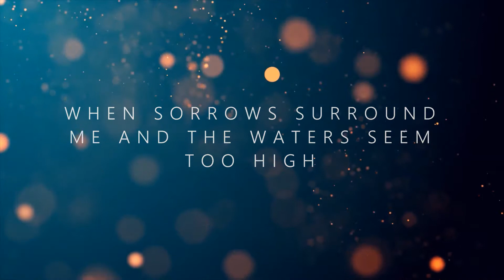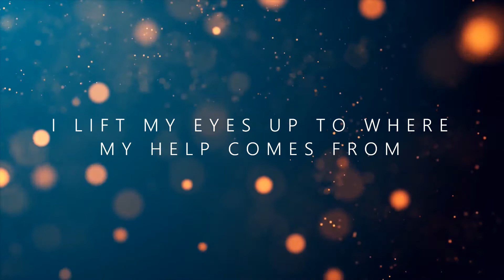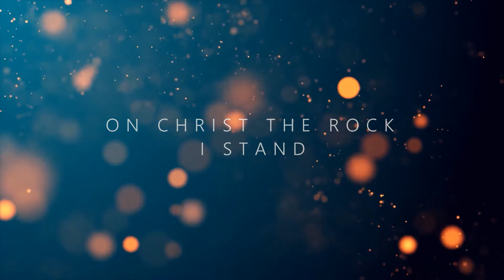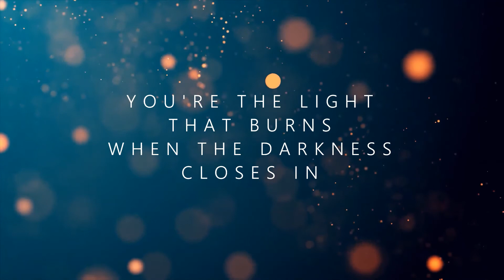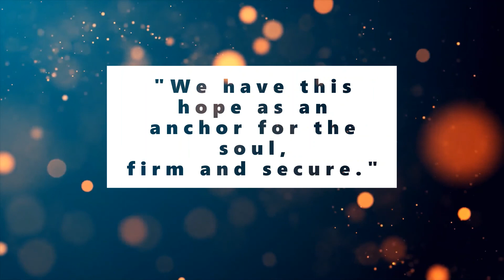Hope | Original Worship Song | Niqui Carlton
An original worship song of HOPE ♪

On Tuesday,  13 July 2021, the rioting in our country moved from the freeways to the towns and cities. That evening a chorus kept resounding in my head, "When I still my heart I find hope, for I know that You are God." And on Wednesday this song was complete.

While chaos has erupted all around us, in the wake of a pandemic and almost global lock-down, we look to the One in Whom we find our hope.
I pray this blesses those who hear it, and brings encouragement in a time of strife 🤍

2 Corinthians 4:17-18
"For our light and momentary troubles are achieving for us an eternal glory that far outweighs them all. So we fix our eyes not on what is seen, but on what is unseen, since what is seen is temporary, but what is unseen is eternal."

Share your thoughts in the COMMENTS section below and let me know what songs you’d like to worship to next, or if there’s anything else you’d like to hear from me. I’d love to hear from you! ♥